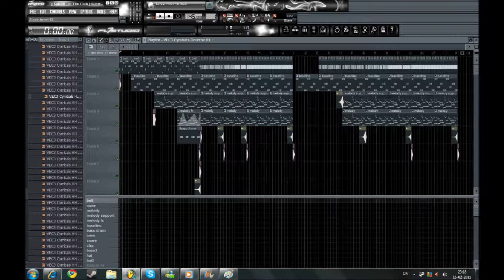Dj Splash - To The Club (Skintrance Edit)HD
Rate sub and drop a comment if you like it please =)